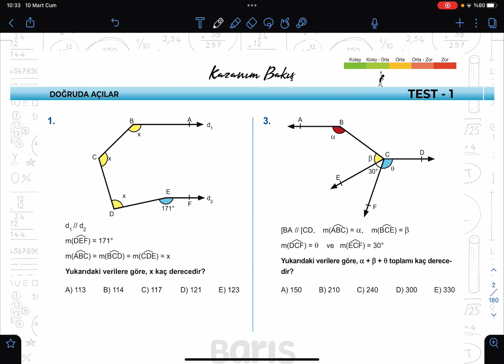Doğruda Açılar Test 1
Barış Yayınları Geometri Kitabının ''Kazanım Bakış'' testleri sizlerle artık burada.